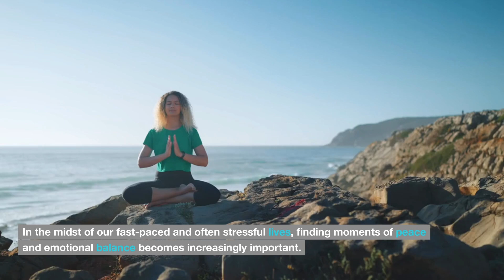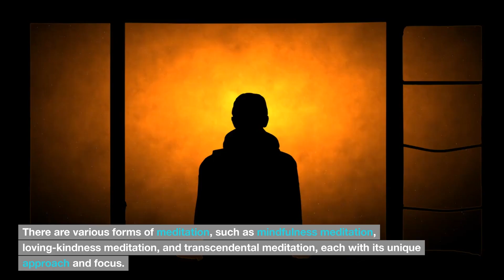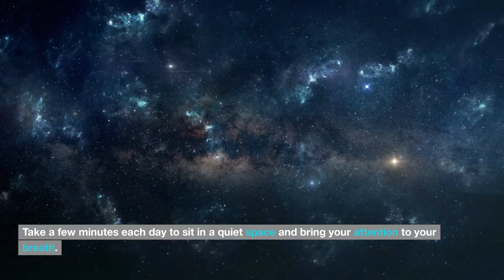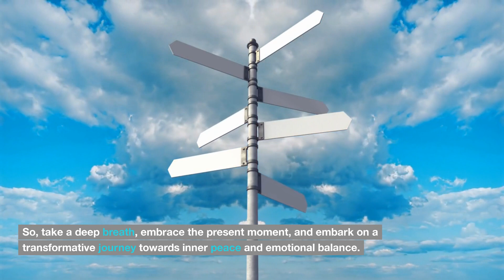Achieving Inner Peace and Emotional Balance: Unlocking the Benefits of Mindfulness and Meditation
"Unlocking Inner Peace: The Transformative Journey of Mindfulness and Meditation 🧘‍♀️🌿

Are you ready to discover the profound impact of mindfulness and meditation on your well-being? Join us on a transformative exploration into the world of inner peace and emotional balance.

Embrace the Power Within: Unveiling the Benefits of Mindfulness and Meditation 🌟🧠

In this enlightening video, we delve into the science behind mindfulness and meditation, revealing their remarkable benefits for stress reduction, enhanced focus, emotional regulation, and overall mental well-being.

Practical Techniques for Daily Life: Cultivate Calmness and Centeredness 🌈🌼

Learn practical techniques to seamlessly integrate mindfulness and meditation into your daily routine. Whether you're a beginner or seeking to deepen your practice, this video provides the guidance you need to start your journey towards cultivating a calmer, more centered state of being.

Experience the Transformation: Begin Your Path to Inner Peace and Emotional Balance Today 🌌🕊️

Ready to embark on a journey of self-discovery and tranquility?